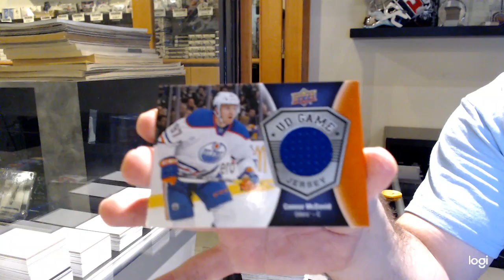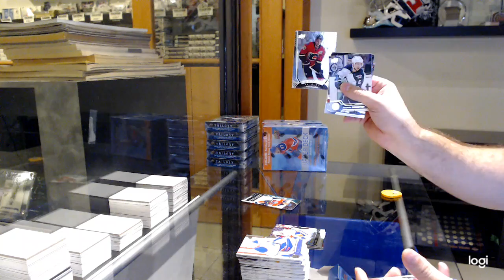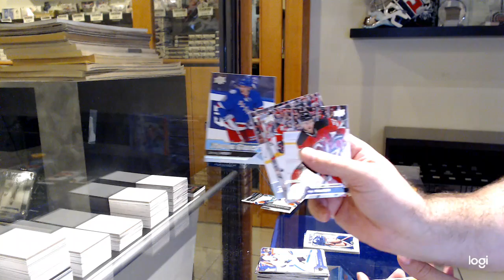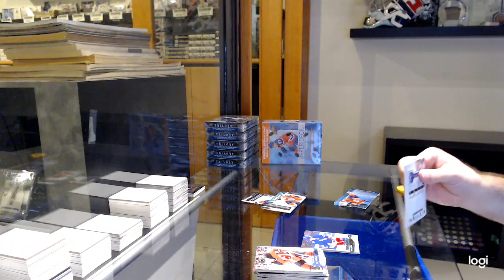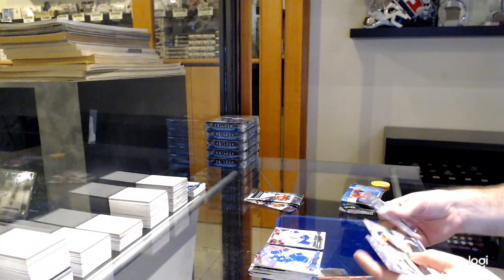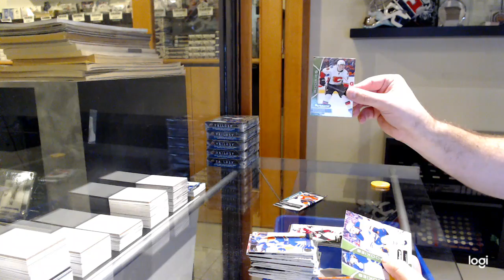16-17 Upper Deck Series 1 Mega Box Hockey 3 Box Break - C&C GB #12,779